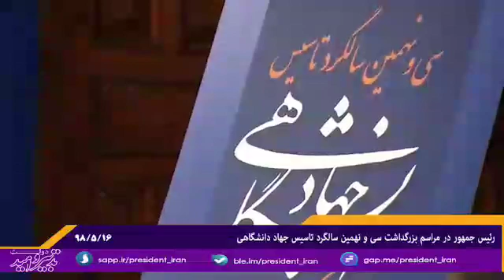رییس جمهور: نوآوری و پیشرفت بدون ریسک امکان ندارد